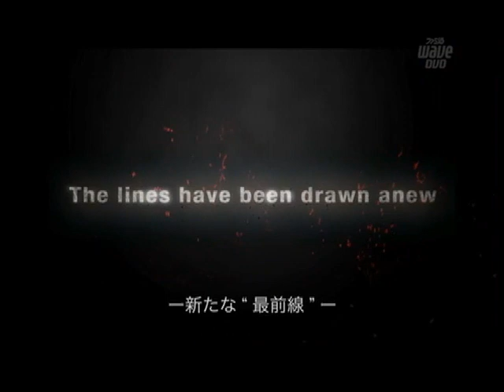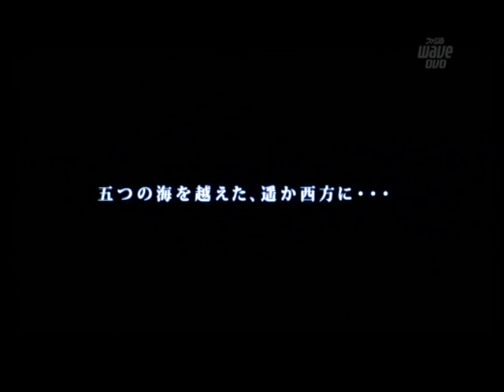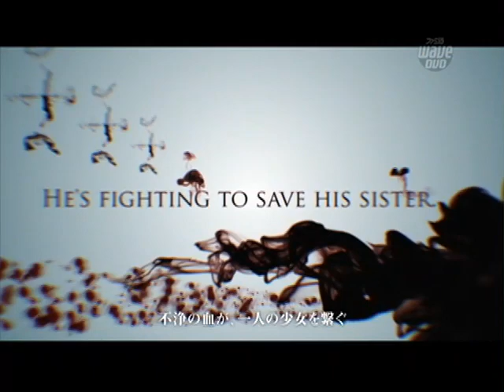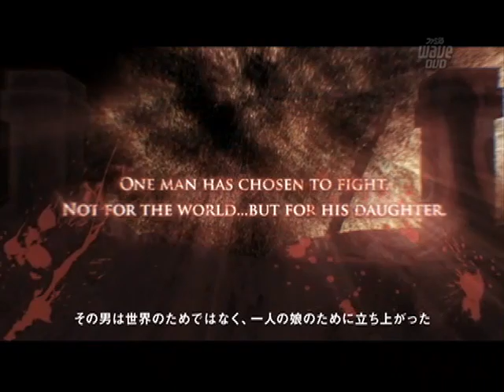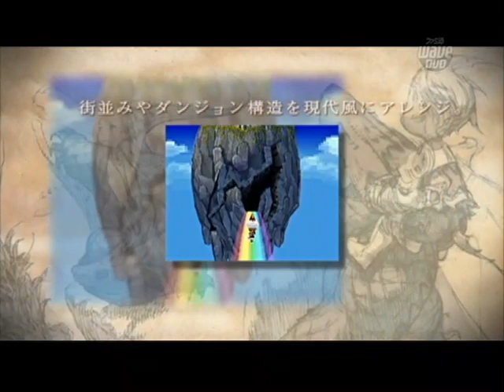TGS2009速報④「スクウェア・エニックス ch」（思い出そう！ファミ通WAVEプラス#1255）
FRONT MISSION EVOLVED（PS3/XB360）他のPVです。